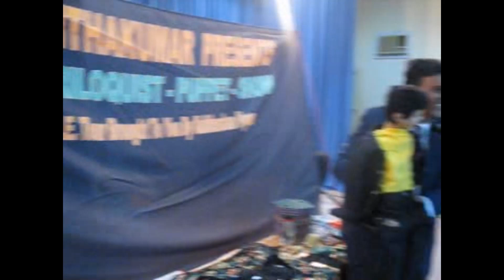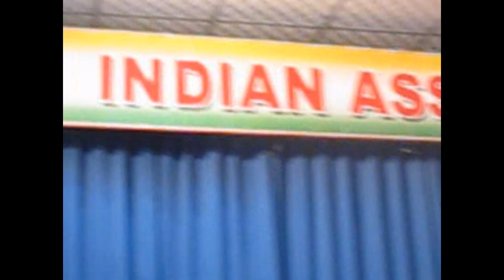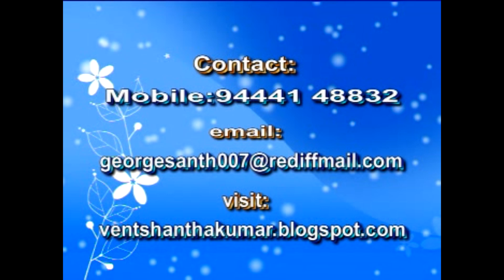Three best shows of Ventriloquist Shanthakumar in Raj TV, Dubai School & T.Nagar Humour Club!